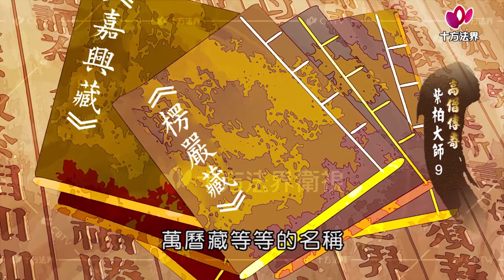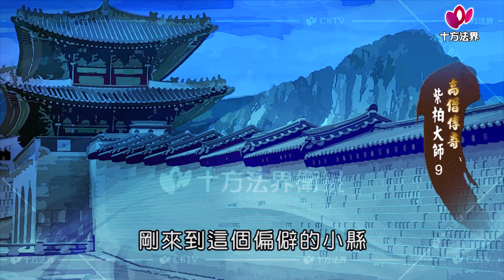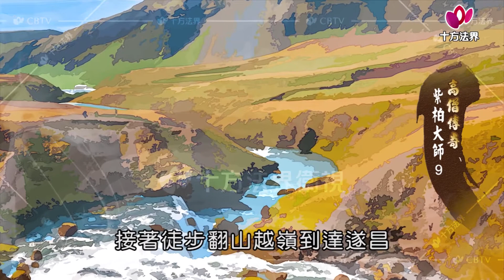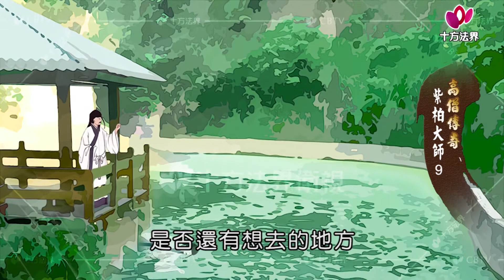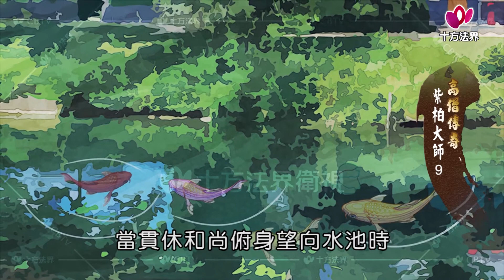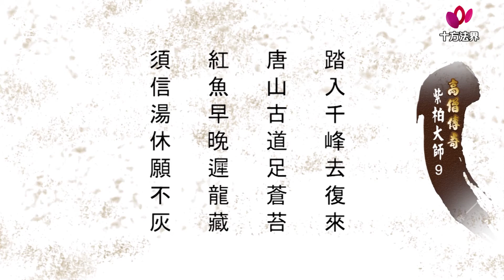高僧傳奇 紫柏大師 第009集